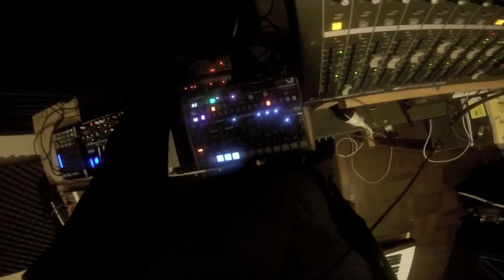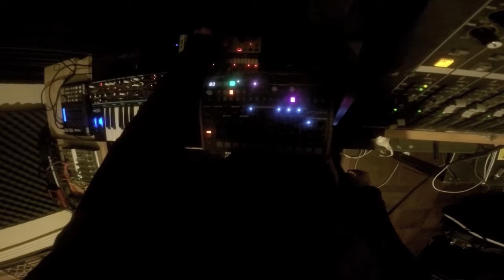minimul lofi beats recorded to cassette tape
drumbrute, korg volca keys, novation bass station 2, mpc500, cassette tape